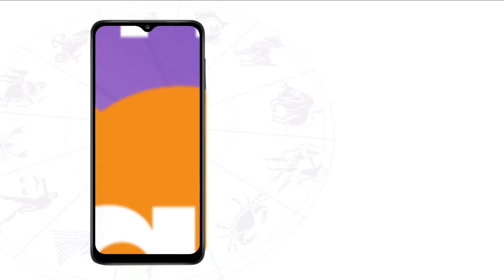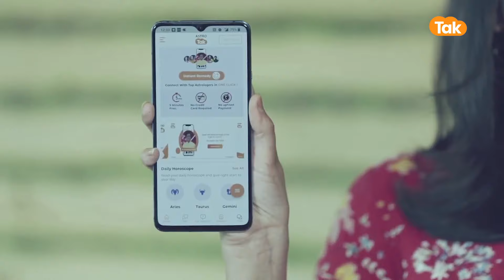शनि और मंगल के संबंध का लाभ और सावधानी | Shailendra Pandey | AstroTak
शनि और मंगल दोनों की गिनती पाप ग्रहों में होती है कुंडली में इनकी अशुभ स्थिति भाव फल का नाश कर व्यक्ति को परेशानियों में डाल सकती है, वहीं शुभ होने पर वे व्यक्ति को सारे सुख दे डालते हैं

शनि व मंगल परस्पर शत्रुता रखते हैं इसीलिए यदि किसी कुंडली में ये दोनों ग्रह साथ-साथ हों, चाहे शुभ भावों के स्थायी क्यों न हो, जीवन को कष्टकार बनाते ही हैं ये ग्रह जिस भी भाव में साथ-साथ हो (युति में) या सम सप्तम हो (प्रतियुति) भावजन्य फलों की हानि ही करते हैं

शनि-मंगल युति-प्रतियुति जीवन में आकस्मिकता का समावेश कर देती है वैवाहिक जीवन, नौकरी, व्यवसाय, संतान, गृह सौख्य इनसे संबंधित शुभ-अशुभ घटनाएँ जीवन में अचानक घटती हैं अचानक विवाह जुड़ना, अचानक प्रमोशन, बिना कारण घर बदलना, नौकरी छूटना, कार्यस्थल या शहर-देश से पलायन आदि शनि-मंगल युति के आकस्मिक परिणाम होते हैं...तो आइए ज्योतिर्विद शैलेंद्र पांडेय जी से जानते है कि शनि और मंगल के संबंध के लाभ और सावधानी.